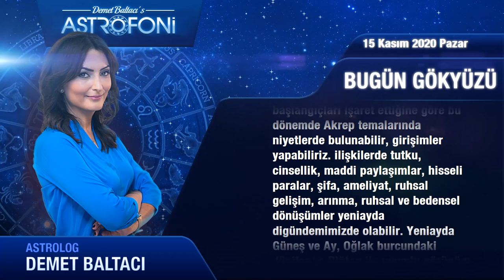Günlük Burç Yorumları 15 Kasım 2020 Pazar (Astroloji)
Günlük Burç Yorumu 14 Kasım 2020 Pazar (Tüm burçlar)
Bugün 14 Kasım 2020 Pazar, günlük burçlar ve astroloji yorumu (Günlük Burç Yorumları)